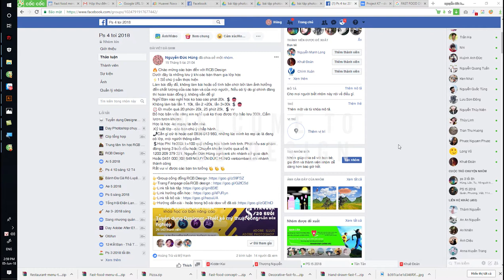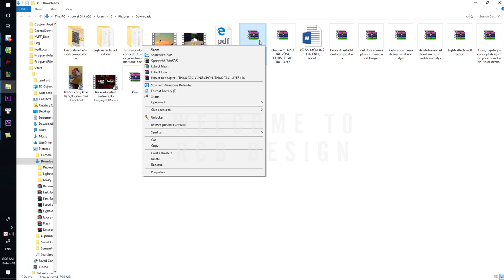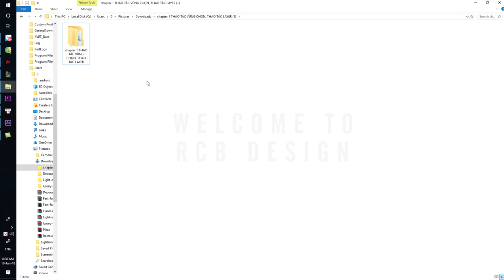HƯỚNG DẪN LÀM BÀI TẬP UP BÀI RCB DESIGN